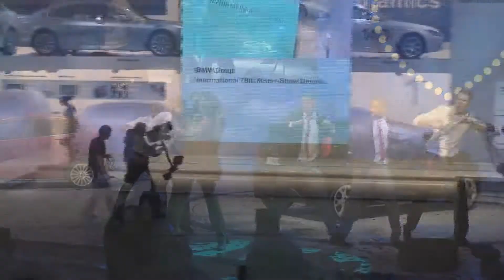2012 Geneva Motor Show Daily Edition: Beautiful Designs